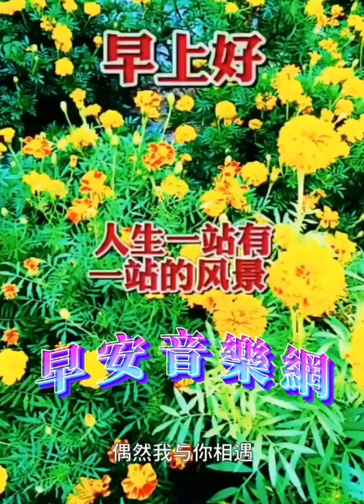大家早安愉快